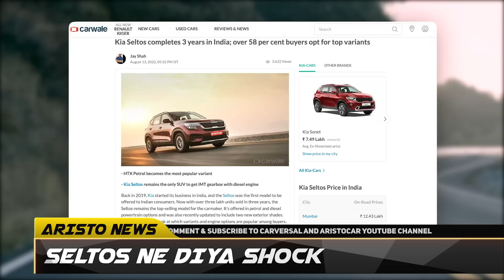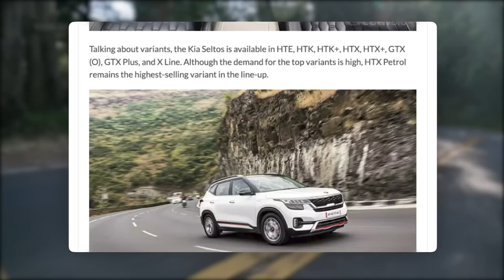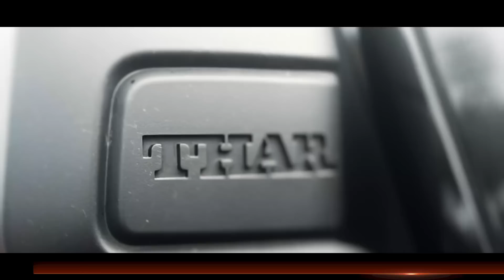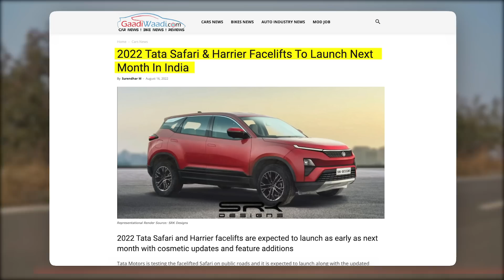Testing for 5 Door Thar has started, Mahindra's Next 4X4 | Aristo News #38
Mahindra has started testing their New 5 Door Mahindra Thar and will be Mahindra's Next 4X4 SUV for India.

Mahindra Thar 5 Door Launch with the Innova Diesel Booking Closed and the Scorpio Classic Official Launch and the 5 Door Mahindra Thar Price with the Mahindra New XUV400 and the Tata Safari Facelift